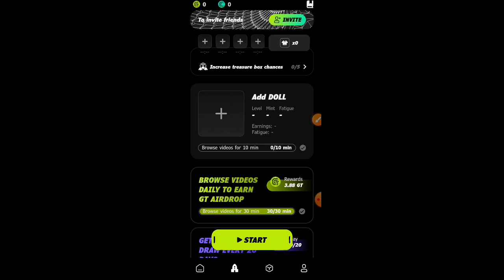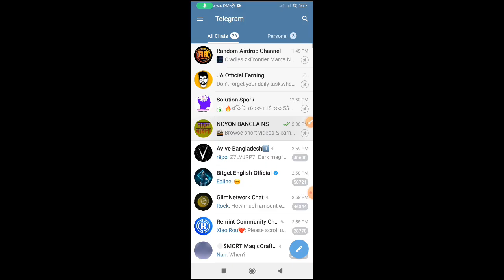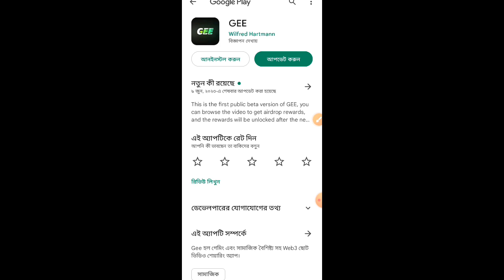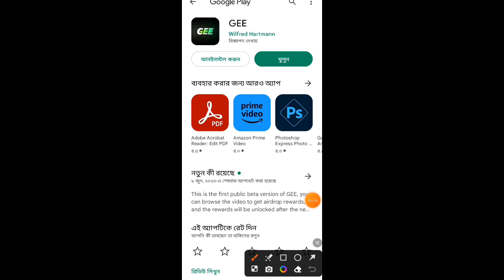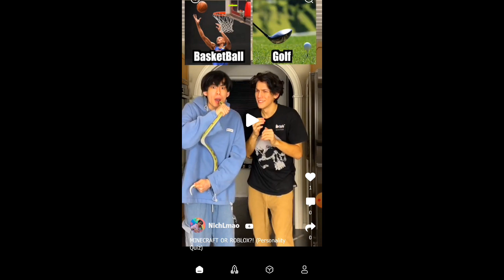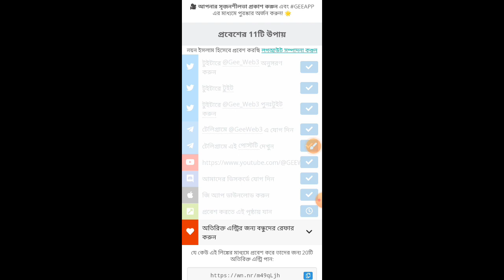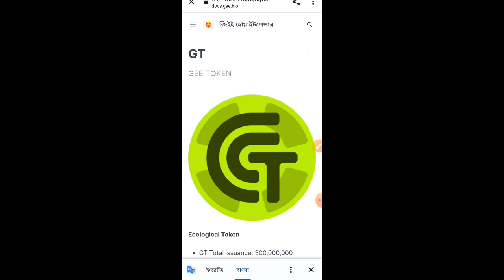Gee APP Gee Web3 Short Videos খুব সহজে ভিডিও দেখে ইনকাম করুন মামা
invite code: 0xC8A

Route map

Invite 142548

Refer Code : noyon01

Avive mining app ling

Refer Code: 8aex8s

OPINCUR Network
OPINCUR নেটওয়ার্ক

Refer code
রেফার কোড

noyon01

Bondex kipto mining app Ling
  বন্ডেক্স কিপ্টো মাইনিং অ্যাপ লিং

রেফার কোড
Refer code

YR6IM

কিভাবে একাউন্ট খুলবেন ভিডিও লিং
How to open account video link

remint mining Network app Ling
remint মাইনিং নেটওয়ার্ক অ্যাপ লিং

Refer code
রেফার কোড

6Q8CVCI6

Refer code: eys3r9

DATA Gold  mining app ling

Refer code      noyon01

যেকোনো সমস্যার সমাধান করতে whatsapp
নাম্বার যোগাযোগ করুন দয়া করে কেউ ফোন কল
করবেন না ভয়েস এবং ট্যাক্স এর মাধ্যমে আপনার সমস্যা আমাদেরকে জানাতে পারেন আশা করা যায় খুব শীঘ্রই আমরা রিপ্লে দেব

আমাদের হোয়াটসঅ্যাপ নাম্বার